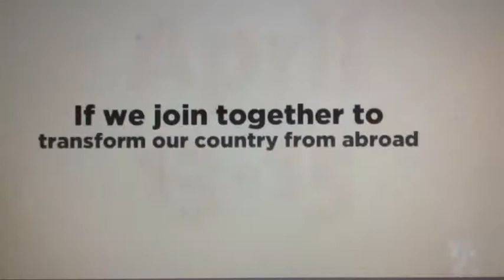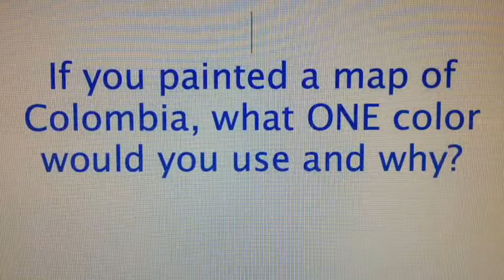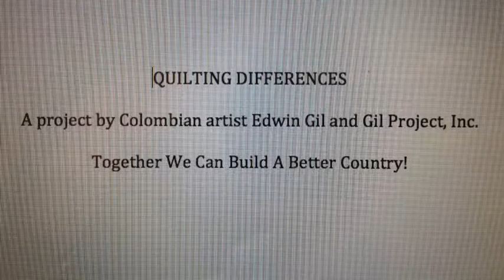Contruyendo Pais Quilting Differences With Beatrice Lopez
About Quilting Differences
Quilting Differences part of, The VI Colombian Student & Professional Conference: Construyendo País, Perspectives of Colombia's Leadership in Latin America will take place at Cornell University on April 13-15, 2012
Quilting Differences is a project that blends technology with art to create a forum for thoughtful discussion. This art ensemble empowers immigrant communities by giving them an opportunity to express their understanding of their cultural duality (about race, gender, religion, sexual orientation, economy, etc.) and interpreting how they may reshape their homeland from abroad through painting, shapes and color. In addition, this art display hopes to illustrate their dynamic integration and contributions as active members of the American society.
Selected participants are exposed to the same prompts to then express their understanding using an online portal. These impressions are combined in one large quilt of artwork and displayed publicly for the purpose of opening new discussions about diversity and building Social Capital.
This art exhibit promotes unity among cultures while also providing an inside look at how people's childhood memories can make a lasting impression on how they view the world. Through art we can build Social Capital, bridge cultural gaps and empower societies.
The Artist
This project is a multicultural art initiative by Colombian-born artist Edwin Gil; the first project, which was developed for the city of Charlotte, NC, illustrates the different races, colors and creeds and connecting them through social media platforms like Skype, YouTube, Facebook and Twitter. Quilting Differences was originally submitted to the Crossroads Charlotte Foundation to be considered as an Achieving Community Today project. Gil's art venture got funded after hundreds of fans voted on the foundation's Facebook page. Furthermore, the installation will be exhibited at the 2012 Charlotte Film Festival.
The outcome was his visual interpretation of interviews conducted via Skype with people from China, Colombia, Costa Rica, England, France, Jordan, Kuwait, Mexico, Puerto Rico, Spain and the United States. Participants were asked to share one childhood memory specific to their culture, a brief bio and a favorite color in order to create the "quilt" pieces represented in this artwork.
Gil says that Quilting Differences is "an indicative of how cultures around the world can instantly be connected through the power of social media and demonstrates how we are all intertwined with each other." He also explains how interesting it is to see the similarities and importance that people place on a strong family support network, friends and community.
LATISM joined our conference to support the wide use of social media as a vehicle for change and connections. Moreover, they were thrilled by Gil's revolutionary use of social media as an instrument to create interactive art displays. After confirming Gil's participation on the conference, he expressed his joy via Twitter: "@Edwingil: What an amazing day and a great news today @LATISM @PorColombia." In kind, LATISM founder Ana Roca-Castro replied to his tweet: "@AnaRC: You deserve it. I love your idea and creative combination of art and social media."
LATISM, the largest organization for Latino and Latina engaged in social media, is a 501(c) 4 nonprofit, nonpartisan organization dedicated to advancing the social, civic and economic status of the Latino community. LATISM also serves corporate brands, NGOs and government entities, with a broad range of services including research, event sponsorships, and leadership training. One of the most popular hashtags on Twitter, the LATISM hashtag captures over 10 million impressions on a daily basis and enjoys the largest Latino network on Facebook.
The Conference
The VI Colombian Student & Professional Conference: Construyendo País, Perspectives of Colombia's Leadership in Latin America will take place at Cornell University on April 13-15, 2012. The event is organized by PorColombia (PC), a nonprofit organization that connects students and professionals with Hispanic and Colombian backgrounds globally. The organization promotes networking and leadership initiatives aimed to develop professional and entrepreneurial advancement.
As this year's host, the PC @ Cornell chapter wishes to continue the tradition of bringing experts that will significantly contribute to the ongoing debate of our country's future and the state of the diaspora in North America. Topics range from economics, urban planning, architecture, engineering and professional development. The objective of this conference is to stimulate discussion on making our country a leader in Latin America while contributing to the progress of the American dream. Previous installments have been hosted by Yale University, The George Washington University, NYU and Baruch College.